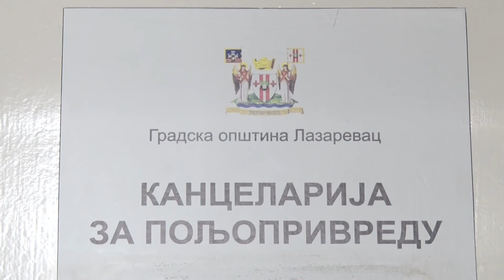LAZAREVAC, - Pogodnosti za poljoprivrednike, besplatno mati;enje ovaca